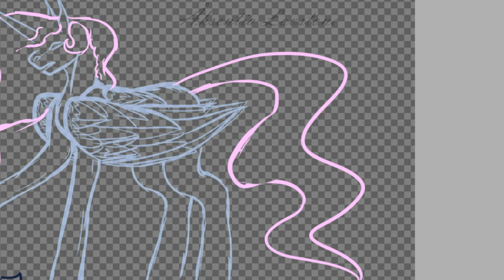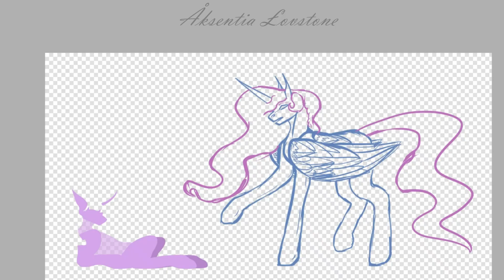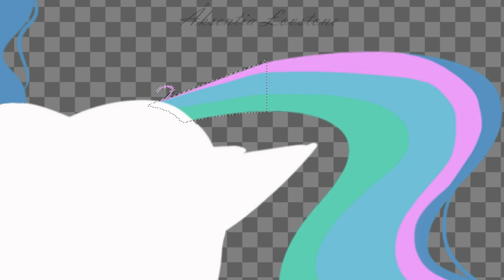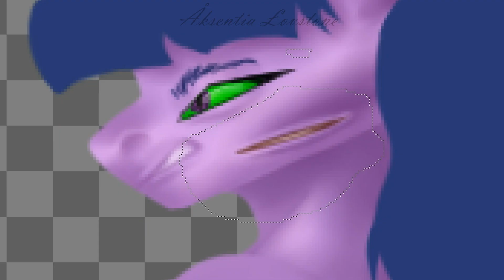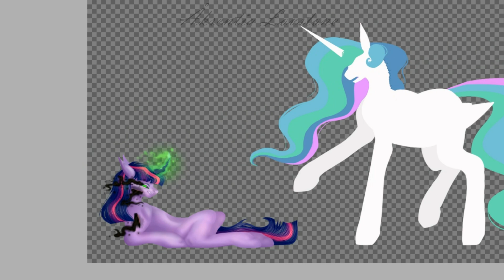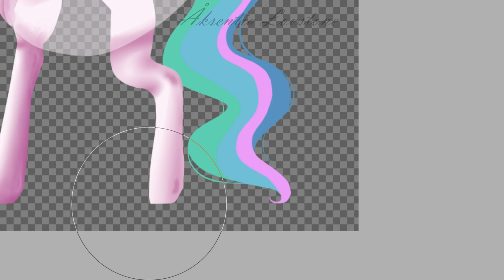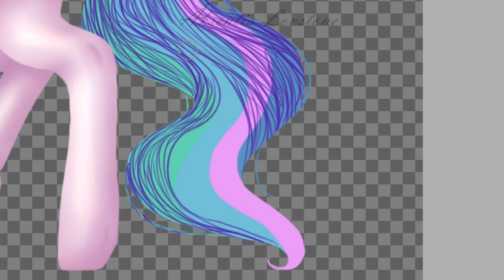Speedpaint MLP (Redraw) - Twilight vs Celestia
Hi~💞
~I'm Aksentia Lovstone, I'm russian and I'm born the 05/02/2005~

Time - 6h

1. Rival, Philip Strand - Let It Die
2. TheFatRat, Slaydit, Anjulie - Stronger

Programs:
SAI 2
Bandicam